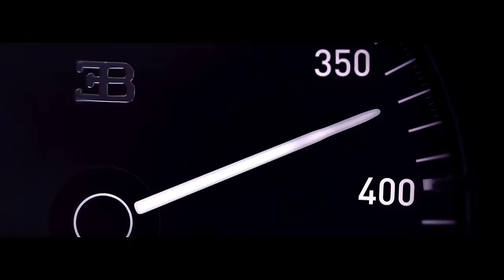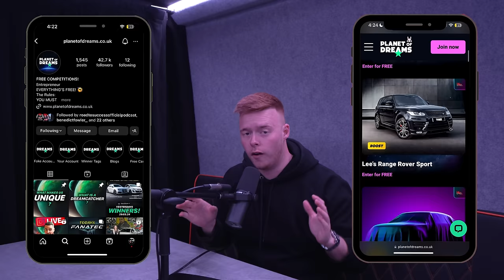Lord Aleem: The SCRUTINY Of The Family Business, Allegations & Platinum Executive Travel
PLANET OF DREAMS: WIN A CAR FOR FREE EVERY WEEK!

Dive into the riveting world of Aleem Iqbal, better known as Lord Aleem, as he shares his unparalleled journey from a teenager with a camera to a car rental mogul and beyond. In this exclusive podcast, Aleem opens up about his first heart-stopping drive in a Bugatti, the early days of making content that captured millions, and the lessons learned from both successes and setbacks. From the foundations laid by his father to the heights of acquiring a Bugatti Chiron and venturing into luxury yachting, Aleem’s tale is a testament to passion, perseverance, and the pursuit of dreams.

In This Episode:

The Beginnings:
Hear about Aleem's first foray into the world of cars, influenced by his father’s love for luxury vehicles and entrepreneurial spirit.
Content Creation Journey:
Discover how Aleem became a YouTube sensation by sharing his passion for supercars with the world, building a loyal fanbase and pushing the boundaries of automotive content.
Building Platinum Executive Travel:
Learn how Aleem and his father transformed their driveway into a luxury car rental empire, and the strategic decisions behind their iconic showroom.
The Bugatti Chiron Experience:
Aleem shares the exhilarating story of driving a Bugatti for the first time, leading up to the moment he acquired his own.
Beyond Cars:
Explore Aleem’s venture into the world of luxury yachting, marking a new chapter in his illustrious journey.
Reflections and Lessons:
From handling public scrutiny to the dynamics of working in a family business, Aleem reflects on the challenges and triumphs that have shaped him.

A huge thank you to Aleem for his openness and insights, and to all our listeners for being part of this journey. If Aleem's story moved you, share this episode with someone who dreams big.